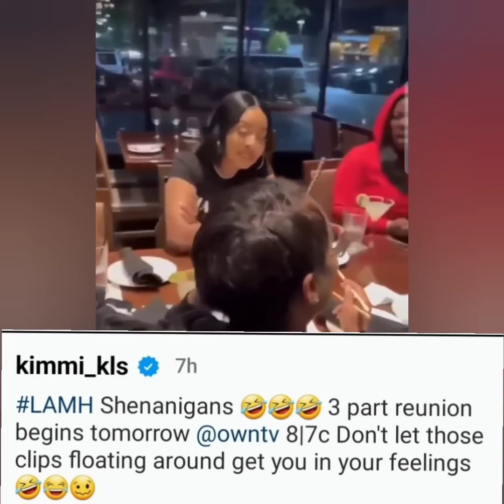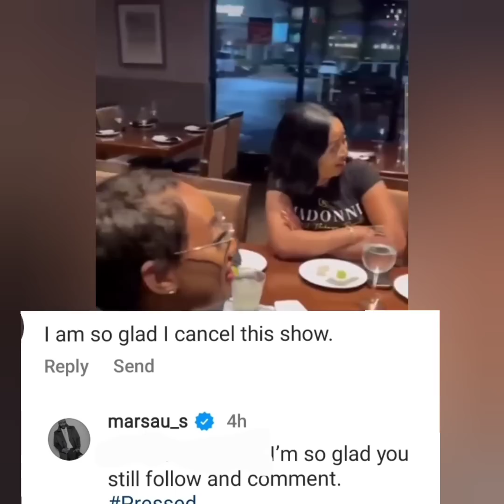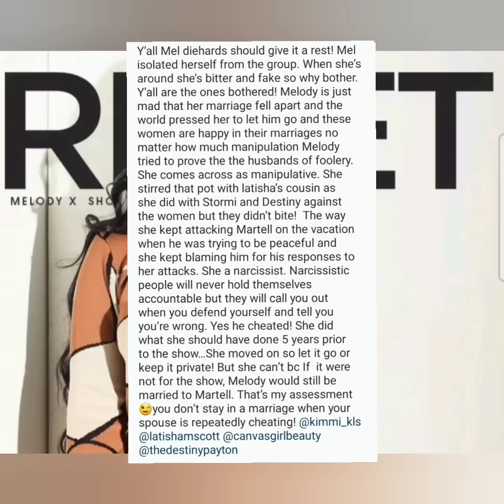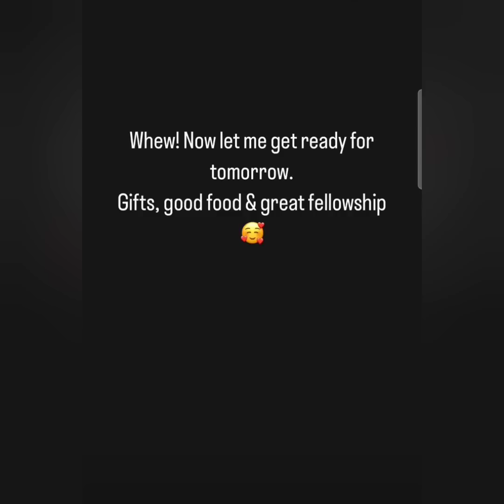MAURICE SCOTT TELLS STORMI TO FIGHT W/ DESTINY; MELODY TO CELEBRATE CHRISTMAS W/ KIDS TODAY!